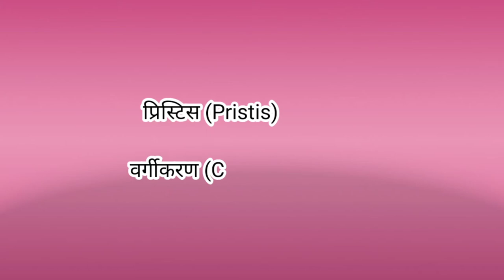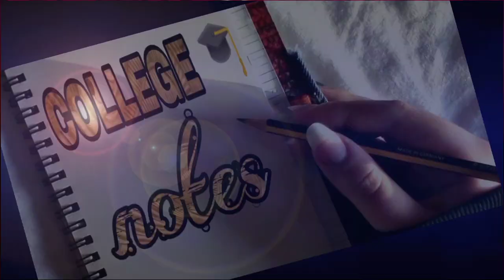प्रिस्टिस (Pristis) वर्गीकरण / लक्षण ।B.sc part 1 zoology .